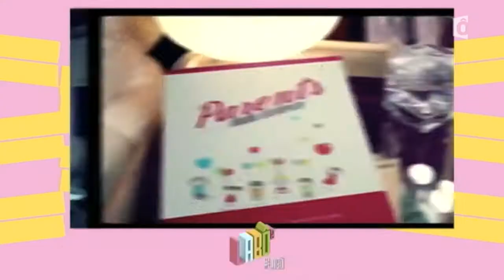L'Invité Mystère du 26/10/14 : Arnaud Ducret - Le Lab.Ô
Le Lab.Ô
Présenté par Sébastien Folin et ses laborantins.